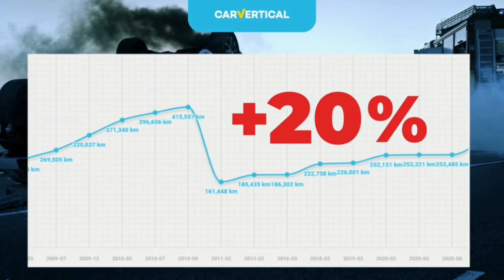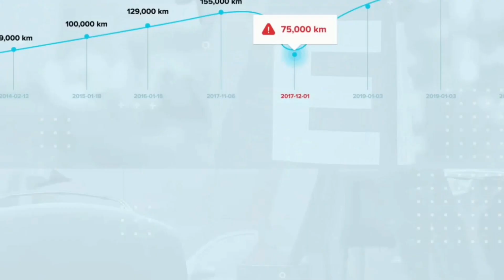1000 Aut..Kolejny Jesienny Wyjazd po auta do Niemiec..Plac z Autami Uszkodzonymi